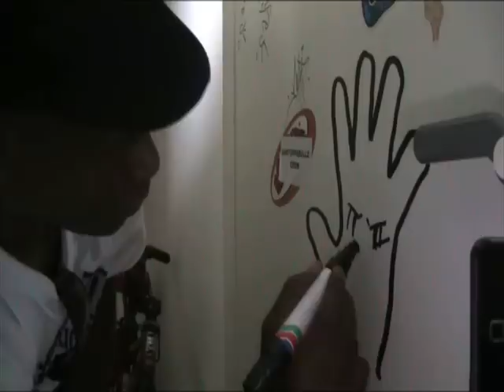Israel Story Tales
UNSTOPABULLZ FAM